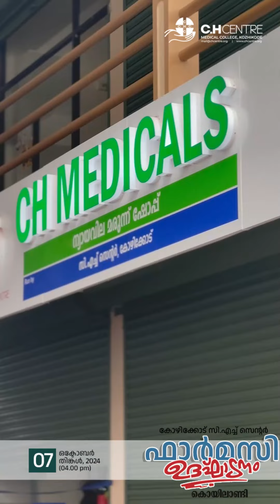കൊയിലാണ്ടി ഫാര്‍മസി ഉദ്ഘാടനം I പാണക്കാട് സയ്യിദ് മുനവ്വറലി ശിഹാബ് തങ്ങള്‍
കൊയിലാണ്ടി ഫാര്‍മസി ഉദ്ഘാടനം